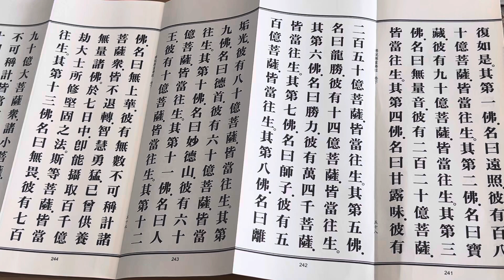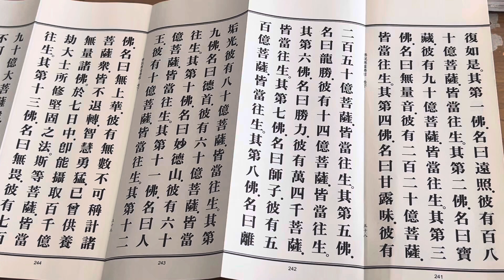五方五佛定位.大匯集善知識